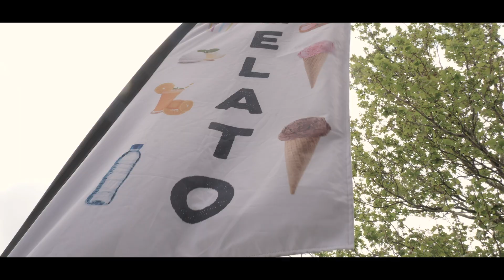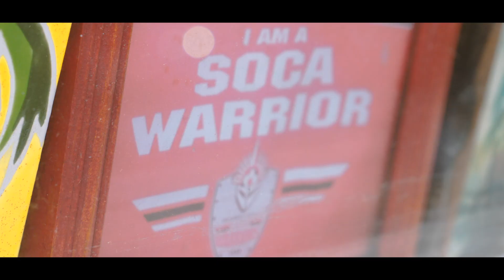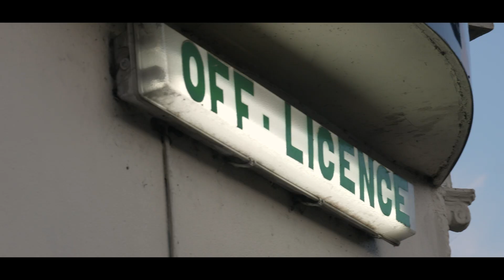THINK FOR YOURSELF - OSU VLOGS